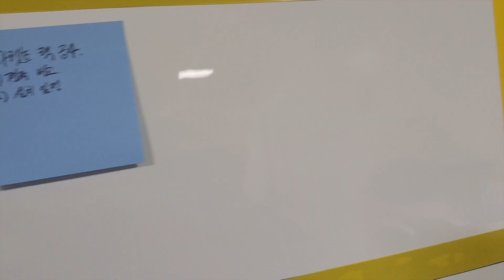[창고Vlog]칸반 방식으로 앞으로 해야 할 일들을 하나씩 나열해보았습니다.